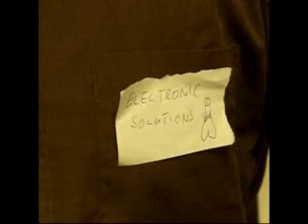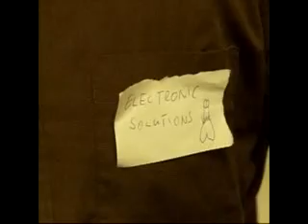CURLEE WURLEE!'s cheesy movie: Mam'zelle Filou